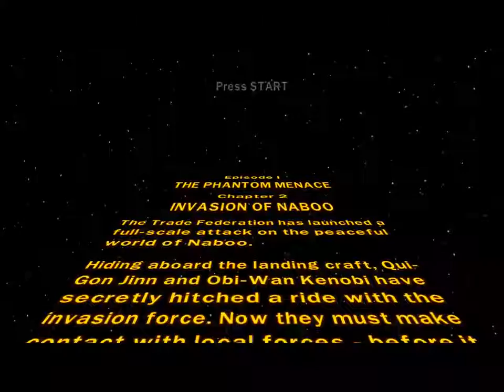L.S.W.T.P.M Chapter 2